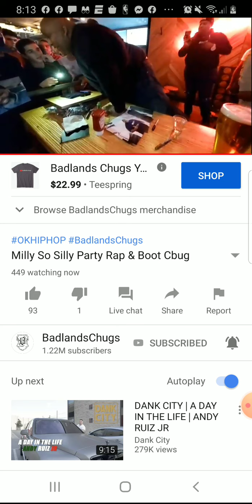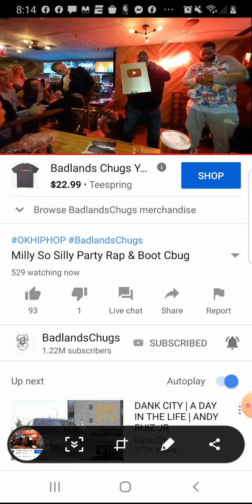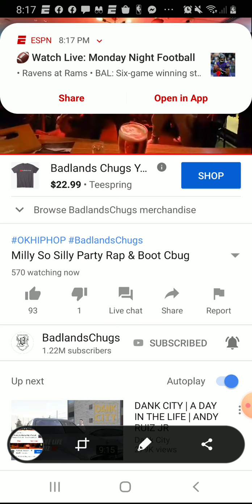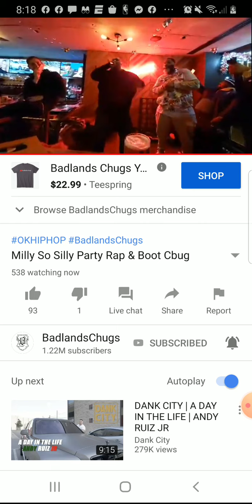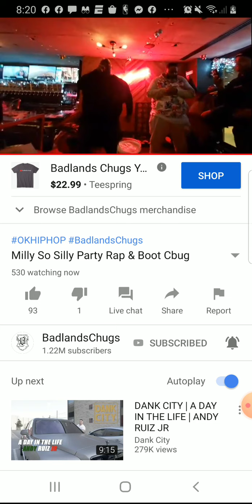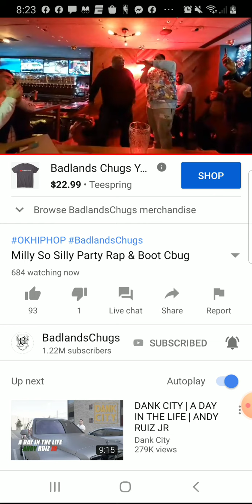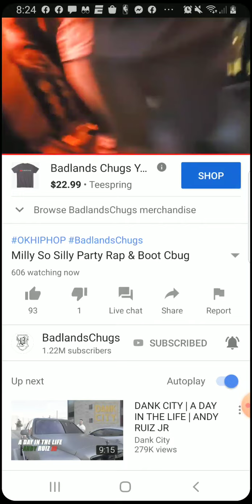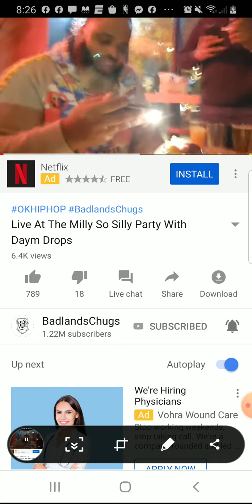November 26, 2019